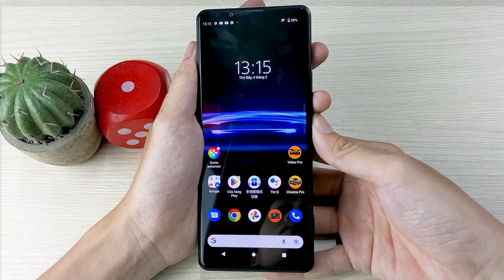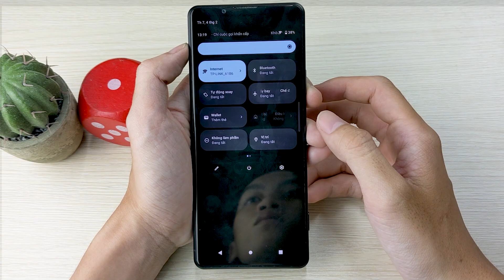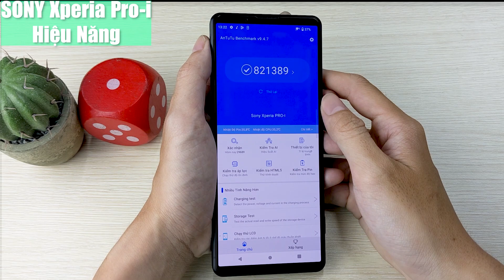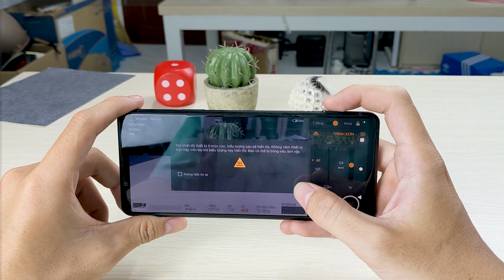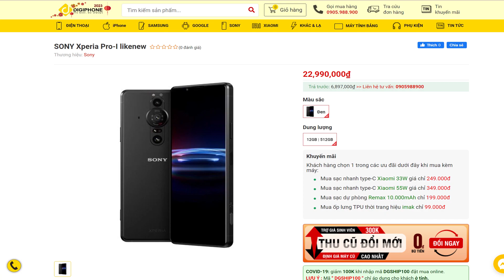SONY Xperia PRO-I Máy Ảnh đội lốt Điện Thoại.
Sony Xperia Pro-I là một chiếc điện thoại di động cao cấp của Sony. Nó được thiết kế với những tính năng và công nghệ tiên tiến, với mục tiêu giúp người dùng trải nghiệm tốt nhất về chất lượng hình ảnh và âm thanh.

Máy sở hữu màn hình OLED có kích thước lớn với tỷ lệ 4K và mức độ sáng cao, giúp bạn xem nội dung tốt nhất. Bên cạnh đó, nó còn được trang bị một camera chuyên nghiệp với nhiều tùy chọn chụp hình và quay phim, giúp bạn chụp và quay nội dung tốt hơn.

Sony Xperia Pro-I còn được trang bị một bộ vi xử lý mạnh mẽ và nhiều bộ nhớ trong, giúp bạn chạy nhiều ứng dụng và trò chơi mượt mà mà không gặp bất kỳ sự giới hạn nào.

Tổng thể, Sony Xperia Pro-I là một chiếc điện thoại di động tuyệt vời với những tính năng và công nghệ cao cấp, giúp người dùng trải nghiệm tốt nhất về giao diện, chất lượng hình ảnh và âm thanh.
Fanpage Digiphone :
Hệ Thống Cửa Hàng
CN1 : 642 Lê; Hồng Phong, P.10, Q.10
( Gần 3 tháng 2 vs Lê Hồng Phong )
CN2 : 276 Quang Trung, P.10, Gò Vấp
( Gần trường THCS Quang Trung )
CN3: Số 7, Thái Hà, Đống Đa, Hà Nội
( Gần ngã tư Thái Hà vs Tây Sơn )